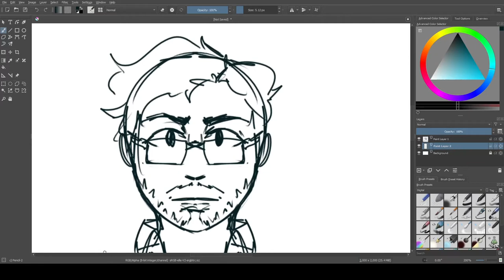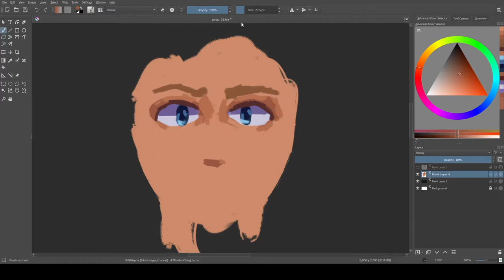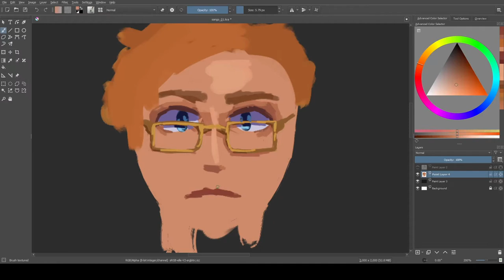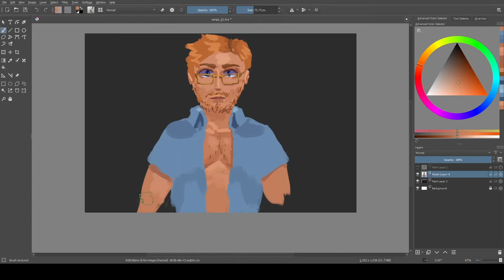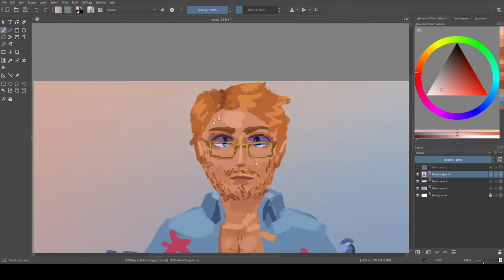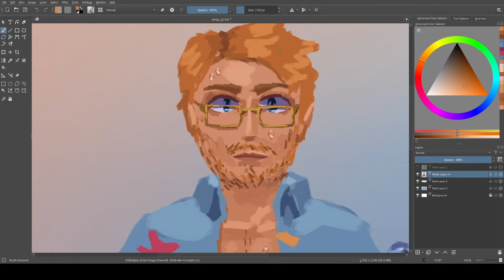Character Painting; Sango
an original character. happy with this 80%
finished piece ;